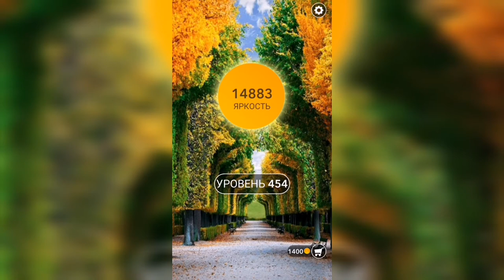Word / Слово Крест: Поиск русского кроссворда / Уровень 454